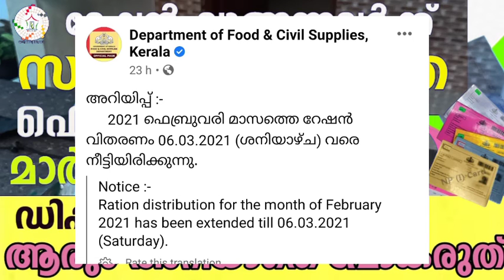റേഷൻ വാങ്ങുന്നവർക്ക് സന്തോഷ വാർത്ത ഫെബ്രുവരി മാസത്തെ റേഷൻ വിതരണം തുടരും/ January to April food kit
റേഷൻ വാങ്ങുന്നവർക്ക് സന്തോഷ വാർത്ത ഫെബ്രുവരി മാസത്തെ റേഷൻ വിതരണം തുടരും/Free kit for 4 month/ January to April food kit
ration distribution/Kerala Lockdown|Free kit for 4 month|APL BPL ration card November kit
Benefits received in December, Kerala Lock down|Free kit for 4 month|APL BPL ration card November and December kit,

 Kerala pension in lockdown,
Kerala Lock down| Free kit for 4 month|APL ration card
Free Ration Kerala Lock Down | January to April2021 | Ration
Card | APL Ration Card and BPL Ration Card APL റേഷൻ January to April 2021 | BPL Ration Card | APL Ration Card
Must watch all ration card holders. Ration Card Update
APL Ration Card BPL Ration Card Breaking News Kerala
Lock Down 2021 Must watch all APL Ration Card Holders
and BPL Ration Card holders February March Aprilmonth 2021
September month ration update kerala 2021 Ration card
Kerala lock down update 2021 September Ration 2021
September ration Free Ration | Free Ration Kit | Free
Food Kit September month ration update Kerala Free
Food Kit For APL Card Holders. September 2021 Ration.
Free Food Kit From Ration Shop 2021. Kerala Lock Down
Special. Kerala Lock down special Free food kit from
Ration Shop. Kerala benefit for Ration Card Holders.
Must watch All Ration Card Holder. Free food kit kerala
Free food kit details Free food kit scheme Free food kit
update Ration card holders malayalam Kerala sarkar
Kerala Government Malayalam Video Ge0g mdeNId
elg iloomo kerala ration card kerala rationing order
kerala ration shop kerala ration card status kerala ration
card rules kerala ration shop timings kerala ration card
list kerala ration card colour kerala ration card apply
online kerala ration app kerala aadhaar ration card
inking kerala apply ration card oniine kerala ration card
application status kerala ration card application form
kerala ration card adding new member kerala ration card
app kerala ration card apply kerala bpl ration card colour
kerala bpl ration shop kerala ration card bpl list kerala
ration card details by card number kerala ration dealers
welfare board kerala ration card search by name kerala
ration card application bpl kerala ration card online kerala
 trending,
 suggesting,
free ration kit,
 kerala september updates,
Kerala ration cards,
kudumbasree,
unboxig special ration kit,
 life mission kerala 2021 kerala,
APL card ration september,
free food kit kesru kerala